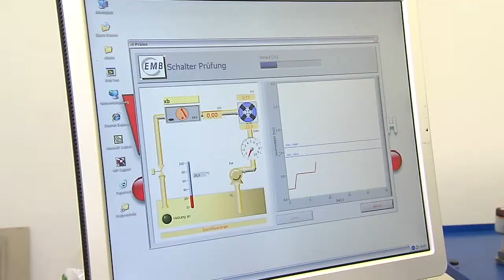Elektromotoren und Gerätebau Barleben GmbH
Elektromotoren und Gerätebau Barleben GmbH Cluster SMAB Sondermaschinen und Anlagebau Sachsen Anhalt